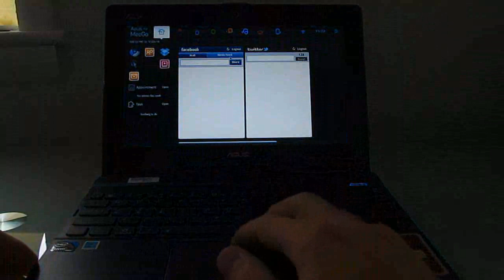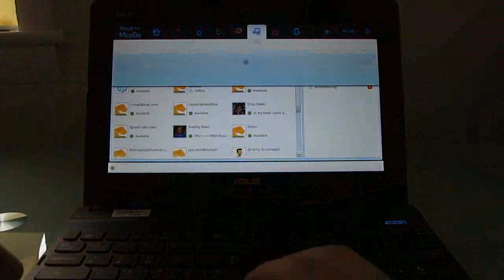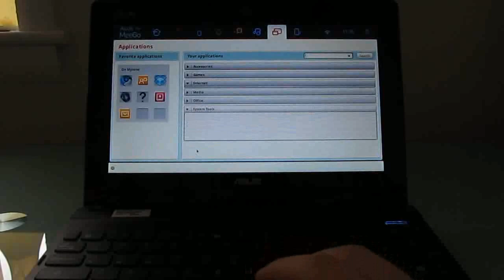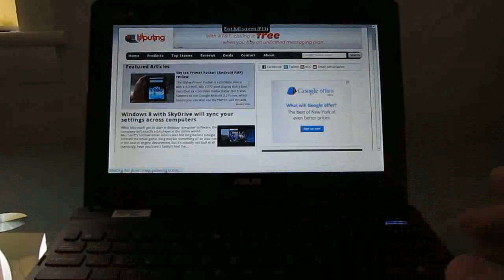Asus Eee PC X101 MeeGo netbook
First look at the Asus Eee PC X101 netbook with MeeGo Linux and a 1.33 GHz Intel Atom N435 processor and 8GB of storage.